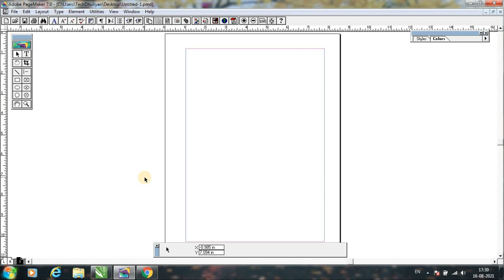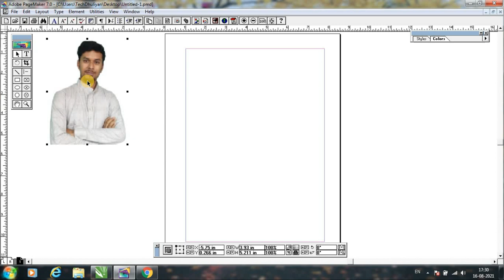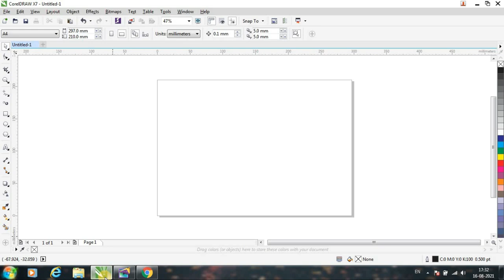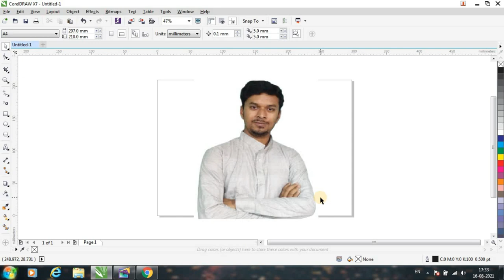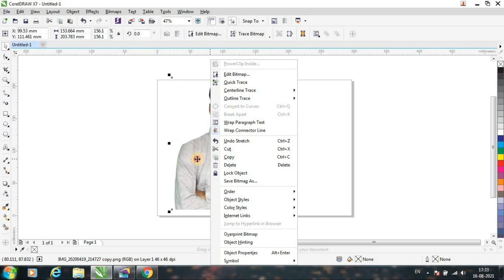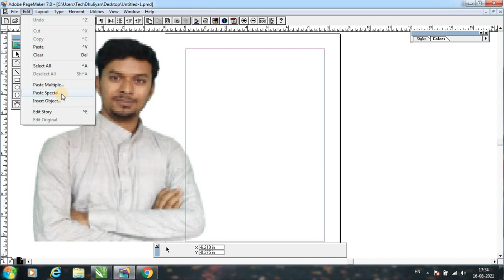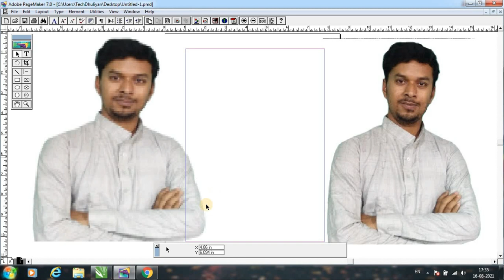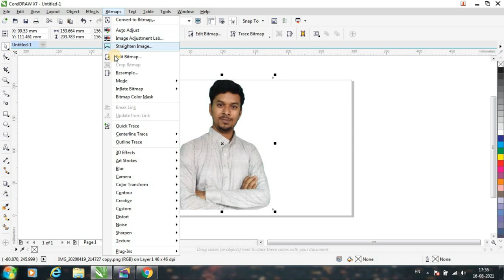How To Increase Photo Quality/Resolution Of a Image in Adobe Page Maker Problem Solutions in Bengali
We are discuss in this video through How to Adjust Low Photo Quality to High Photo Quality in Adobe Page Maker 7.0 Problem Solution in Bengali
Low Picture Quality to High Picture Quality in Adobe Page Maker 7.0 Problem Solution in Bengali
How to convert low resolution to high resolution
How to change picture resolution
How to increase image resolution
Poor image resolution to high resolution
How to increase resolution of an image without photoshop
How to make a picture higher resolution